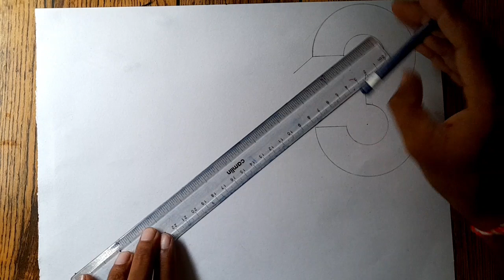3D Art Trick. 😎. How To Draw Number 3.💥💥. Very Simple 3D Drawing.👍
3D Art Trick. 😎. How To Draw Number 3.💥💥. Very Simple 3D Drawing
your query
3d number 3
how to draw number 3
number 3 3d drawing
3d drawing step by step
3d drawing on paper
3d pencil drawing
pencil drawing 3d
3d art by pencil
pencil drawing
art tech short